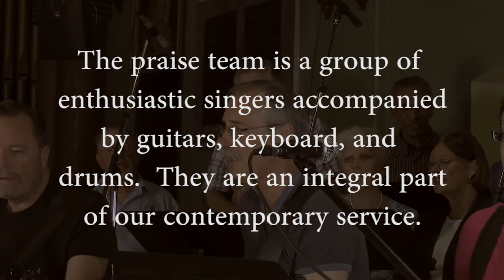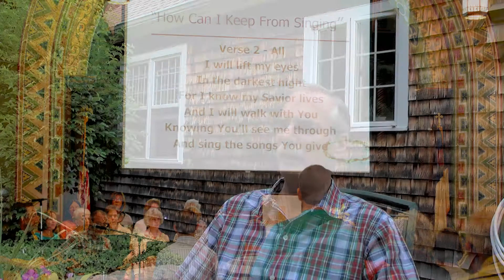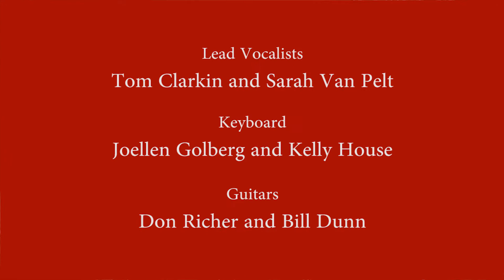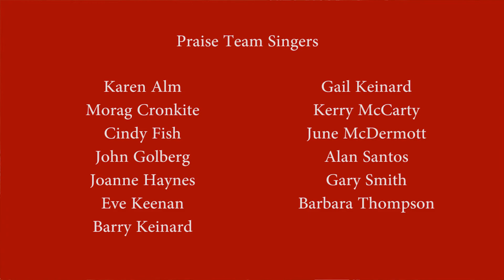PDCC Praise Team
The Peace Dale Congregational Church Praise Team is an integral part of the contemporary service.